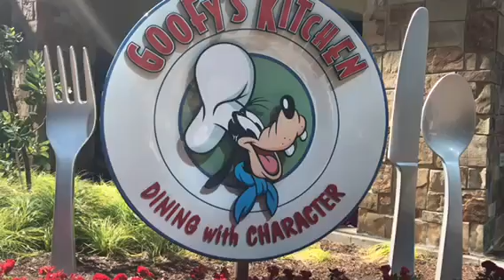Goofy’s Kitchens- Disneyland Hotel